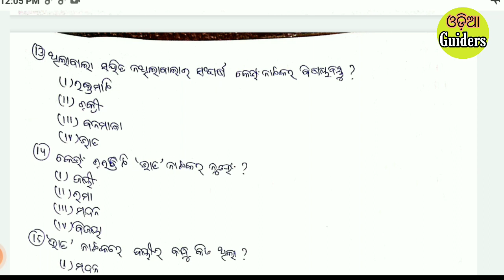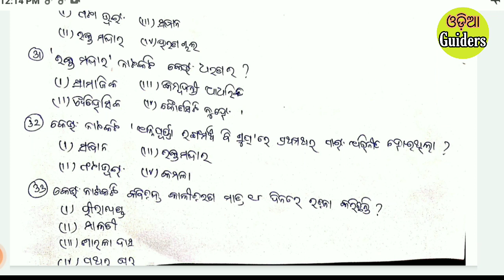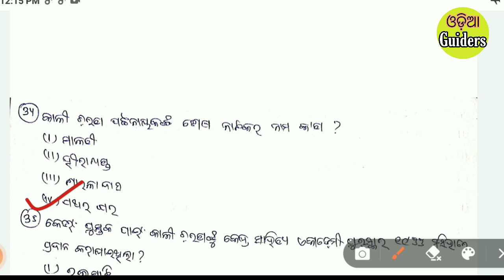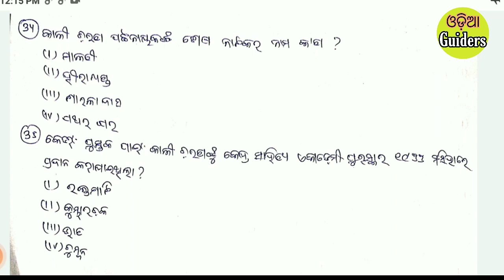କାଳୀଚରଣ ପଟ୍ଟନାୟକ // SSB ODIA MCQ // Kalicharan Patnaik // SSB ODIA EXAM 2022 // UGC NET/JRF ODIA MCQ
SSB ଓଡ଼ିଆ ପରୀକ୍ଷା ପାଇଁ ପ୍ରସ୍ତୁତ ହେଉଥିବା ଛାତ୍ରଛାତ୍ରୀ ଏହି " କବିଚନ୍ଦ୍ର କାଳୀଚରଣ ପଟ୍ଟନାୟକ " ସମ୍ପର୍କିତ ପ୍ରଶ୍ନ ଏବଂ ଉତ୍ତର ବହୁତ୍ ଉପଯୋଗୀ ।
Odia Guiders ଟେଲିଗ୍ରାମ୍ ଗ୍ରୁପରେ Join ହେବା ପାଇଁ linkରେ କ୍ଲିକ୍ କରନ୍ତୁ
Odia Guiders
ଓଡ଼ିଆ ଭାଷା ସାହିତ୍ୟ ସମ୍ପର୍କିତ ପ୍ରଶ୍ନ ଏବଂ ଉତ୍ତର ।